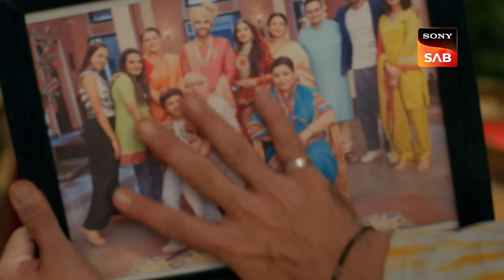Tara Sirf Meri Hain | Dhruv Tara - Samay Sadi Se Pare | Ep 103 | Full Episode | 26 June 2023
Episode 103: Tara Sirf Meri Hain
When Samrat Singh sees Princess Tara Priya and Dhruv sharing a moment, he becomes enraged and hurts Dhruv with a broken glass piece. When Samrat slips the broken glass piece into Dhruv's hand, he begins to bleed. Tara orders Dhruv to leave the situation and confronts Samrat Singh about his misbehavior. Tara later harms her in the same way, revealing her undying love for Dhruv. Later, when the Queen pays Dhruv a visit to check on him, she demands that Dhruv prevent her daughter from marrying Samrat. To find out more, watch the episode.